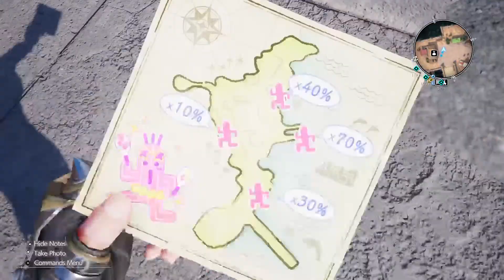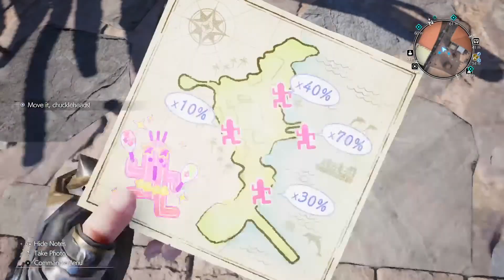Final Fantasy VII Rebirth - Pt 19